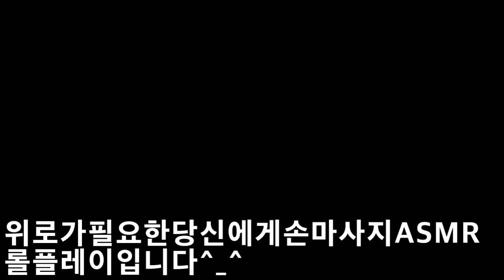2019 위로 해주는 손마사지 ASMR 롤플레이 Soothing hand massage ASMR role play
아이루 골드님 시청자분 반가워요 이번영상은 위로받고 싶은분에게 위로해주는 손마사지 ASMR롤플레이 입니다 이번에는 좋은일이 생긴친구에게 축하해주면서 위로해 주는말을 해주고 싶어서 해봤어요 아직은 제가AMSR이 어설프지만 그래도 제영상 봐주시는분 들에게 보답하고자 열심히 연습해서 좋은영상으로 보여드리고 싶어요 그럼영상 재밌게시청해주세요 틱톡미시카ASMR도 방문하셔서 영상 시청하세요 감사합니다 저의영상을 보시고조금이나마 힘이 되셨으면 좋겠어요 고맙습니다 구독과 좋아요는 큰힘이 됩니다
ID Iru Gold, nice to meet you. This video is a hand massage ASMR role play that comforts those who want to be comforted. This time, I wanted to congratulate my friend who has good things and say words of consolation. I'm still not good at AMSR, but I want to practice hard to repay those who watch my video and show it to you with a good video. Then please enjoy the video. Please visit TikTok Michika ASMR and watch the video. I hope you can feel a little bit of strength after watching my video.